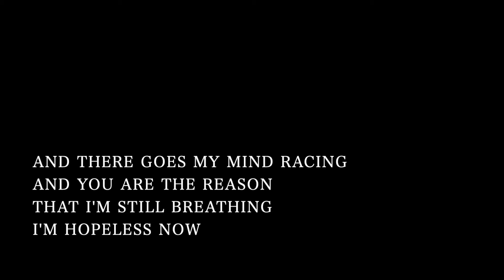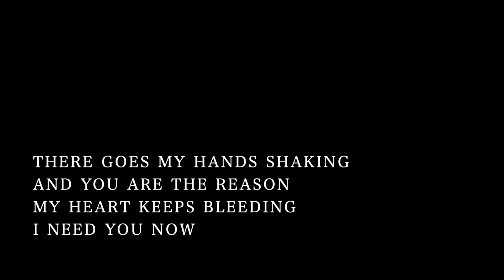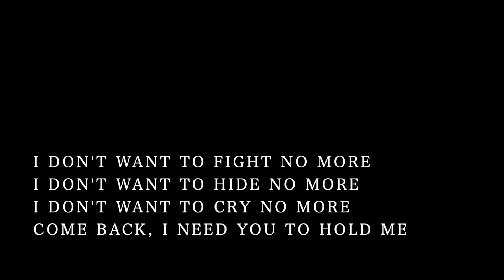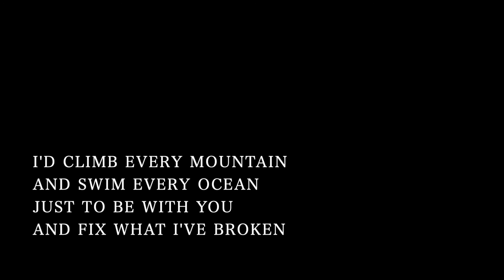【Piano Karaoke Instrumental】You Are The Reason / Calum Scott【Original Key】